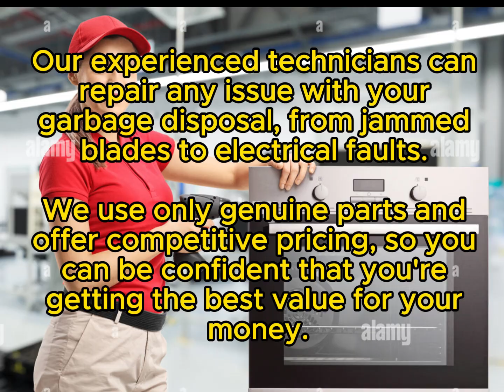Thor Kitchen Repair Carefree, AZ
Same Day & Emergency Thor Kitchen Repair
Servicing all of Maricopa County, Arizona

Why Choose Fast Response Appliance Repair Solutions?
Specialized Thor Kitchen Expertise
At Fast Response Appliance Repair Solutions, we specialize in servicing Thor Kitchen appliances, understanding their intricate design and technology. Our technicians undergo rigorous training to stay updated with the latest advancements, ensuring accurate diagnoses and effective repairs.

Prompt Service
We recognize the importance of timely repairs, especially when it comes to essential kitchen appliances. That's why we prioritize prompt service, aiming to address your Thor Kitchen repair needs swiftly and efficiently.

Quality Repairs with Genuine Parts
To ensure the longevity and performance of your Thor Kitchen appliances, we use genuine parts and adhere to the highest standards of repair quality. Our goal is to deliver lasting solutions that exceed your expectations.

Brands Serviced
In addition to Thor Kitchen, Fast Response Appliance Repair Solutions services a wide range of premium appliance brands, including:

GE
Whirlpool Gold
Frigidaire Gallery
Kitchenaid Architect
Bosch Benchmark
Sub-Zero
LG Studio
Samsung Chef Collection
Maytag Maxima
Viking
We understand the importance of convenience when it comes to payment. That's why we offer a variety of payment options, including:

American Express
Cash
Discover
Mastercard
Visa
Amazon Pay
Apple Pay
Check
Debit
Google Pay
Conclusion
When your Thor Kitchen appliances require repair in Carefree, AZ, Fast Response Appliance Repair Solutions is your trusted partner. With our specialized expertise, prompt service, and commitment to quality repairs, we ensure that your premium appliances continue to perform at their best.

1. Are your technicians trained to handle Thor Kitchen appliances?
Yes, our technicians are highly trained and specialize in servicing Thor Kitchen appliances, ensuring accurate diagnoses and effective repairs.

2. How quickly can I expect a technician to arrive for my Thor Kitchen repair?
We prioritize prompt service and aim to offer same-day appointments whenever possible.

3. Do you offer warranties on Thor Kitchen repairs?
Yes, we stand behind the quality of our workmanship and offer warranties on both parts and labor for added peace of mind.

4. Can I request a quote for Thor Kitchen repair services?
Absolutely! We strive to provide transparent pricing and competitive rates for our services.

5. What sets Fast Response Appliance Repair Solutions apart from other repair companies?
Our specialization in Thor Kitchen appliances, commitment to prompt service, and dedication to quality repairs distinguish us from the competition. We prioritize customer satisfaction and aim to exceed expectations with every repair.

Appliance Works: Cave Creek Appliance Repair, 37636 N Tom Darlington Dr Ste. 7, Carefree, AZ 85377, United States
Dynamic Appliance Repair, 7406 E Nonchalant Ave, Carefree, AZ 85377, United States
Eugene Appliance Services, 7024 E Dixileta Dr, Scottsdale, AZ 85266, United States
Sears Appliance Repair, Phone number
American Air & Appliance,515 E Carefree Hwy Ste 492 Phoenix, AZ 85085
Frigidaire Appliances Repair, 7208 E Cave Creek Rd Cave Creek, AZ 85331